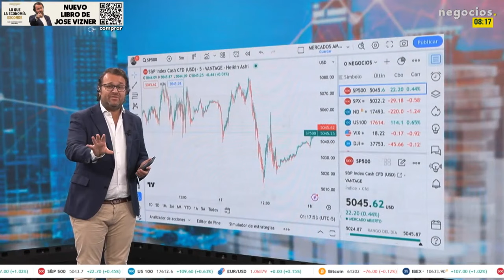El camino que marca la escasez: golpe al acero y al aluminio chino desde EEUU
Estados Unidos planea triplicar los aranceles al acero y al aluminio como parte de su estrategia competitiva frente a China. Esta medida sigue a una semana de intensa investigación sobre los aranceles y la escasez de metales industriales. Europa recoge el testigo y se espera que siga el mismo camino, mientras que Biden se prepara para tomar decisiones. El movimiento puede demostrar ser anticompetitivo y marcar una nueva fase en las relaciones comerciales internacionales.